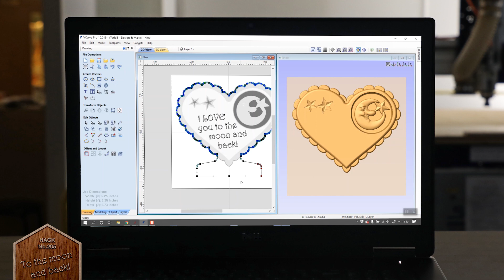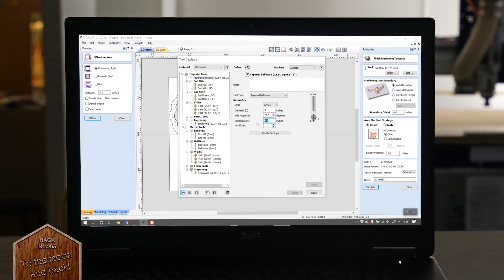Make A Lovely "To The Moon And Back" Themed Sign | Quick And Easy CNC Project | Hack of the Week 205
Need a gift for Valentine's Day or a keepsake for a new arrival? This Hack of the Week is easily customized with any message. This hack was inspired by a quote from a much-loved book that we are sure, if you have a little person in your home, you have read.